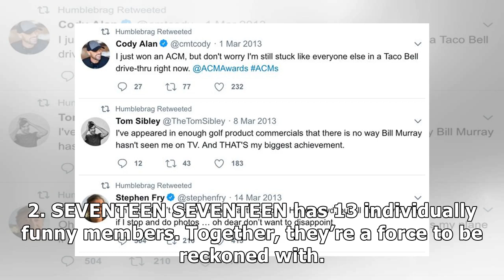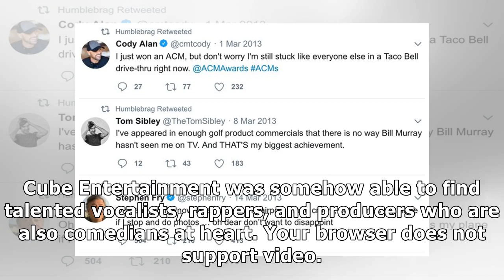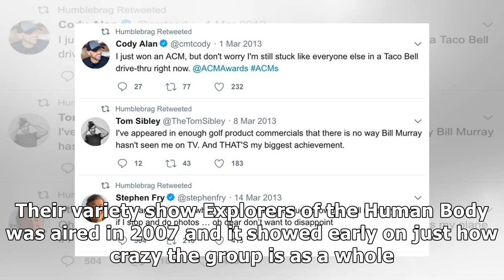7 Funniest Boy Groups Who Are Guaranteed To Crack You Up Even If You're Not A Fan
7 Funniest Boy Groups Who Are Guaranteed To Crack You Up Even If You're Not A Fan

7 Funniest Boy Groups Who Are Guaranteed To Crack You Up Even If You're Not A Fan

7 Funniest Boy Groups Who Are Guaranteed To Crack You Up Even If You're Not A Fan